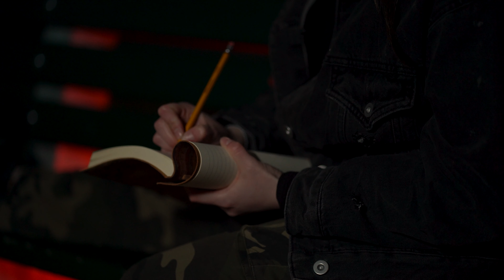You, Me, and Goodbye - Season One - Episode 5 - Hawthorne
On the run from security, Spencer and Frankie need to make a quick escape. Is this it for our heroes? Or will they escape to another adventure? Either way, they better be listening to some Brandi Carlisle or Whitesnake.

Created by Katie Hightower and Mia McGlinn
Starring: Mia McGlinn and Alexandria Michelle And Christian Stroup
Directed by: Katie Hightower
Director of Photography: John Huntington
HMU: Toni Marlo
Wardrobe: The Library OKC

Original Music by: Gabee Rolla-Danely